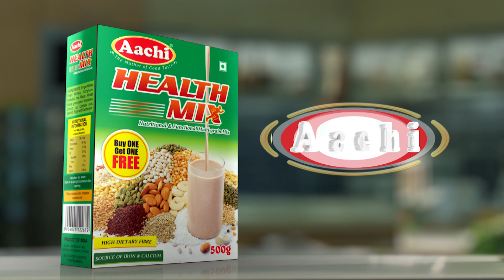50 வயதை தாண்டியதால் என்னால் பிளாஸ்மா தானம் செய்ய முடியவில்லை : அமைச்சர் செல்லூர் ராஜு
50 வயதை தாண்டியதால் என்னால் பிளாஸ்மா தானம் செய்ய முடியவில்லை : அமைச்சர் செல்லூர் ராஜு